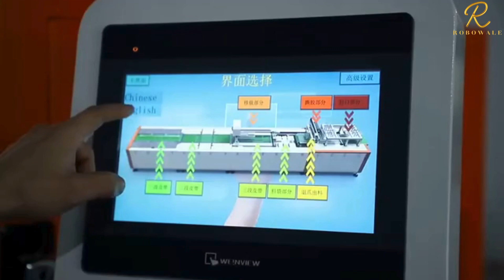Packing Robot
For this Robot Contact Robowale
Location - Mumbai